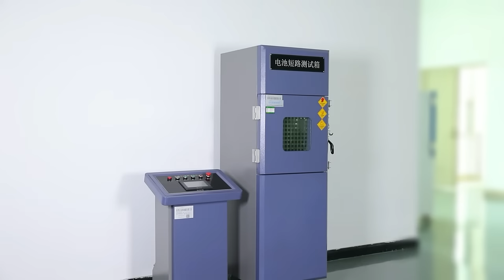Battery Crush Tester/Battery Short Circuit Tester#Environmental chamber#battery test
The battery short circuit tester is suitable for lithium primary batteries and other primary batteries, as well as lithium-ion batteries (used in digital
code electronic products), nickel metal hydride, nickel cadmium and lead-acid batteries (used in electric tools, toys, electric bicycles and other products), according to the standard
GB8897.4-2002, GB/T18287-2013, IEC60086-4: 2000, IEC62133: 2002, UL1642: 2006, SN/T1413-
According to the relevant requirements in 2004 and SN/T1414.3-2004, the external short-circuit test shall be carried out.
🚀 What else is worth watching 🚀